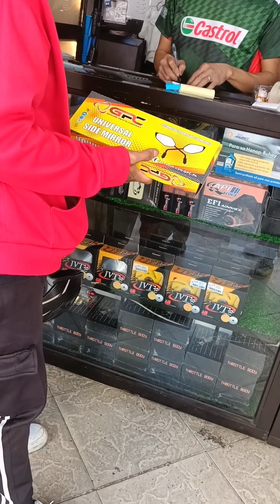PAANO MAGLUTO NG MACARONI SPAGHETTI NA MAY TOPPINGS